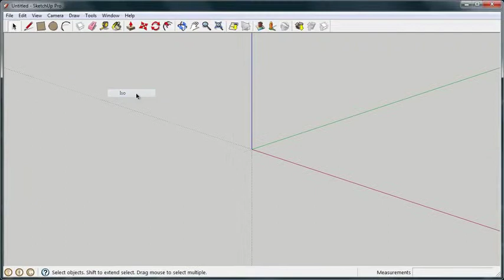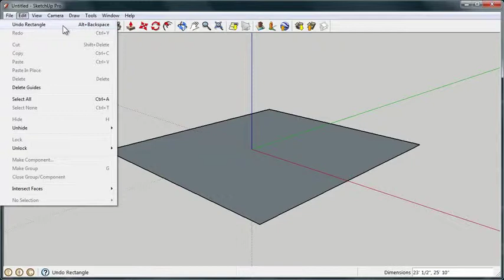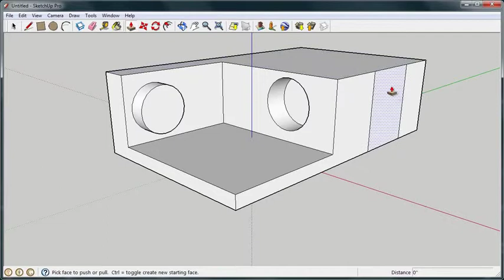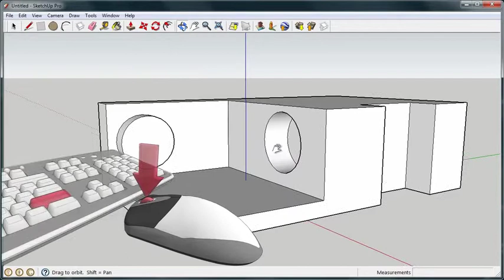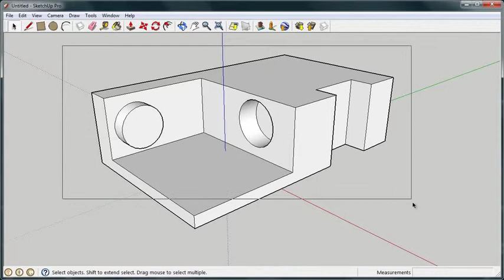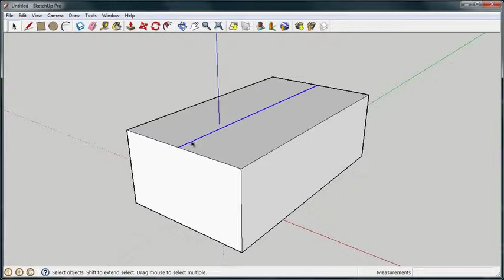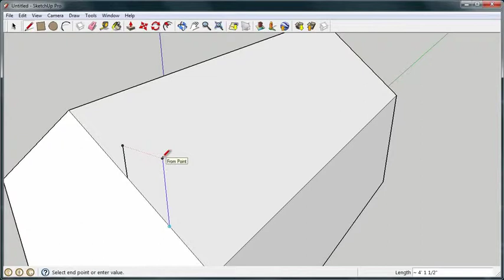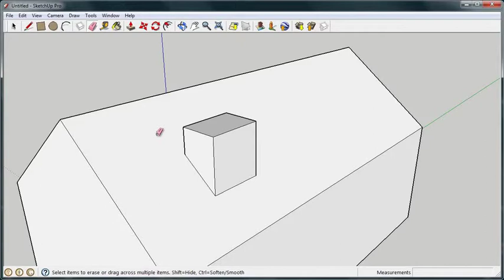Get started with SketchUp - Part 1-1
sketchup program